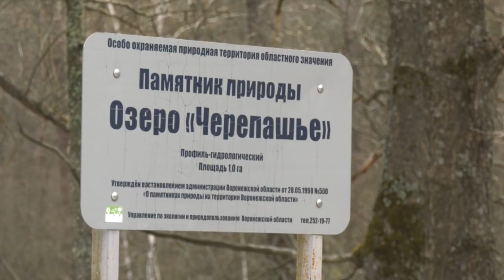Черепашье озеро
В Новоусманском районе возле посёлка Маклок зарегистрирована массовая гибель обитателей Черепашьего озера.